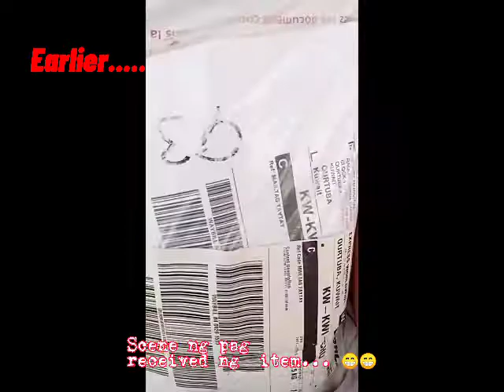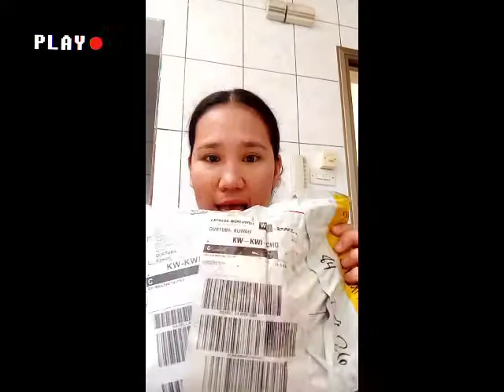First package I ever received for my whole intire life,,, priceless ung happiness|Aquel Garcia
Hi guys.. Yes I'm  back it's me Aquel

You can visit me on my  Facebook Kelly Garcia